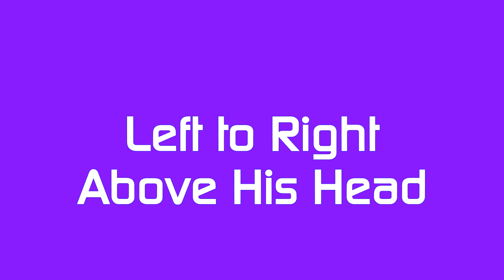Orbs At the Concert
My Daughters school concert, showing the presence of Orbs everywhere.